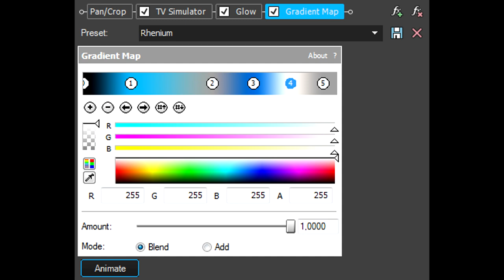How To Make Rhenium Effect